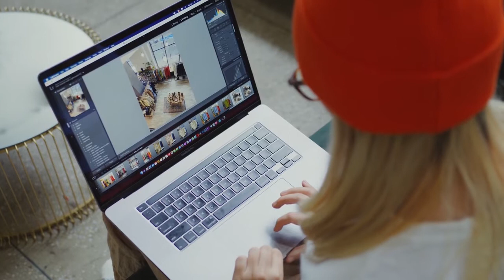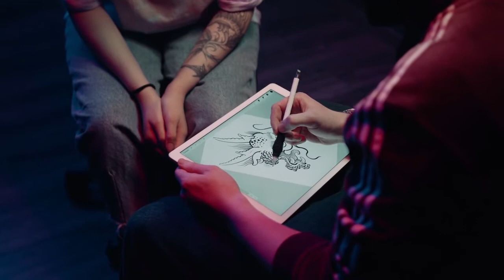Top 10 Best Careers & jobs for the Enneagram Type 4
Most Type 4s prefer a job that provides them with some independence, a flexible schedule, and the ability to be as creative as possible. Sadly, it can take some time to find a career that checks all of those boxes.